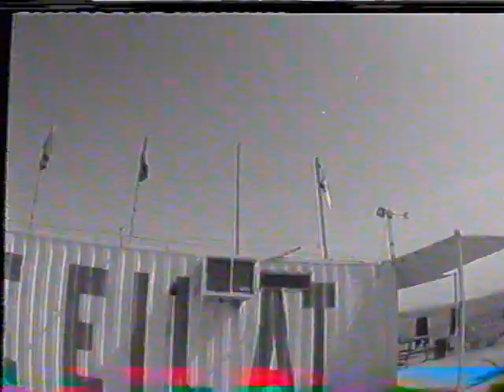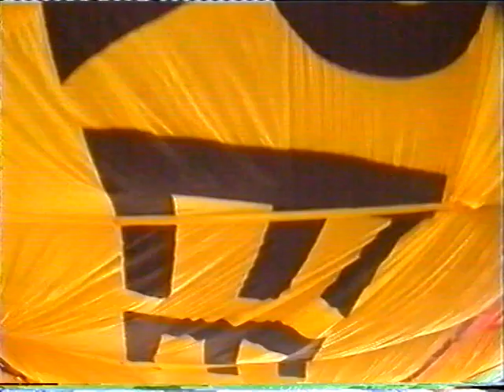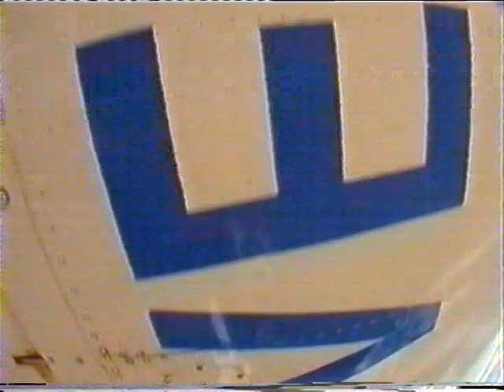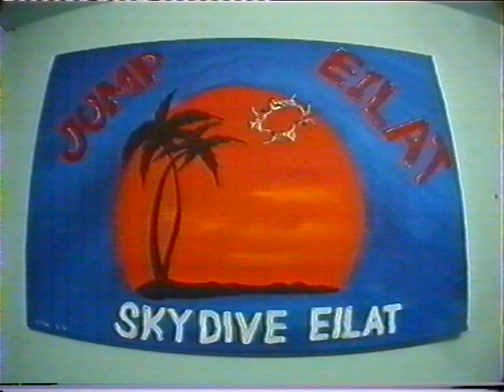Tash 15th Jump 2nd License Qualfier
2002 Aug - Tash 15th Jump 2nd License Qualfier